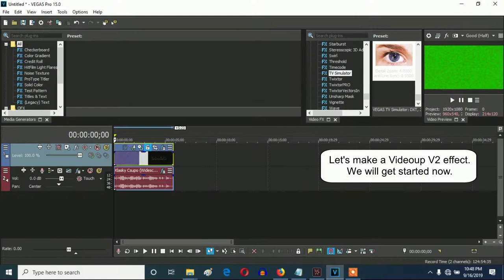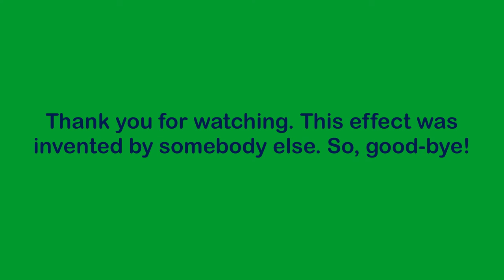How To Make Videoup V2 On Vegas Pro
Let's learn how to make Videoup V2